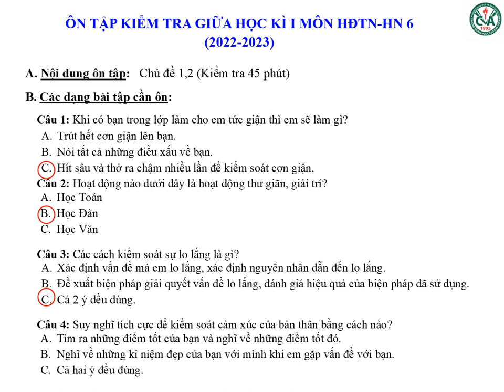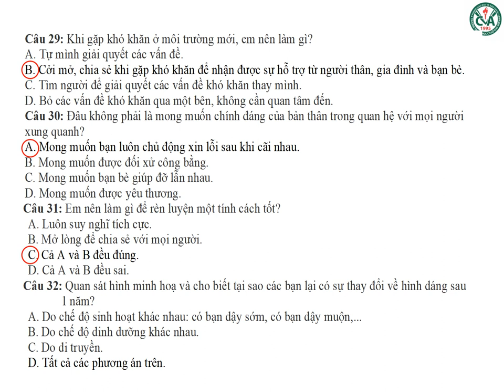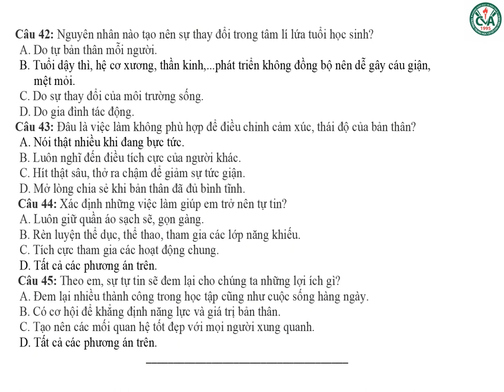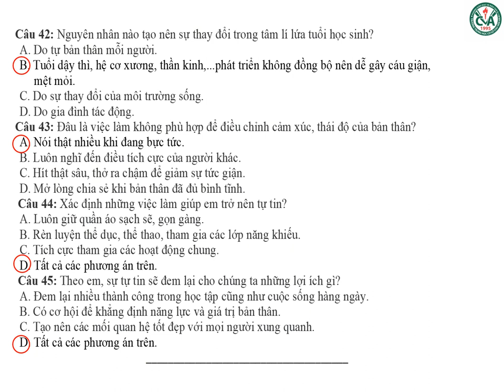HOẠT ĐỘNG TRẢI NGHIỆM 6 - ÔN TẬP KIỂM TRA GIỮA HK1 (2022-2023)